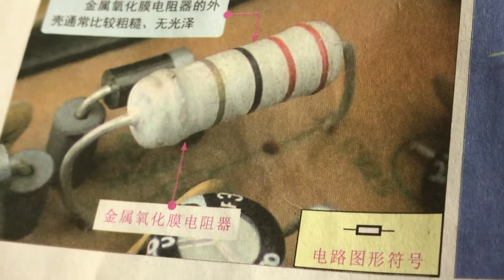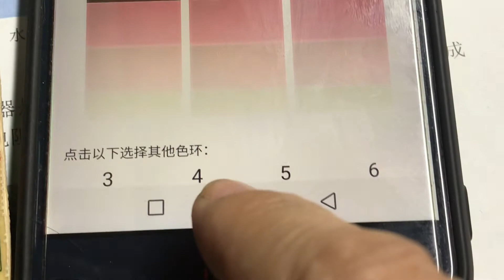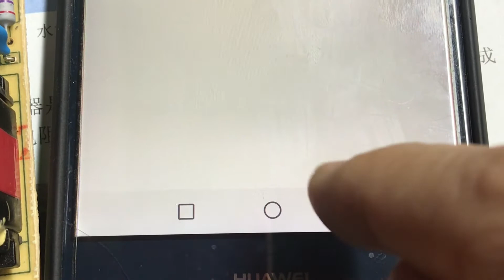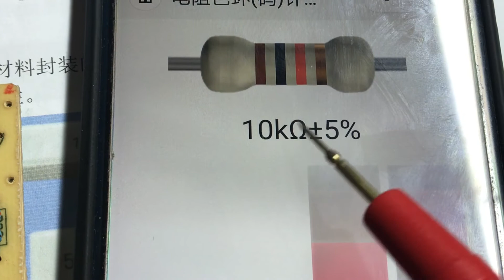基础不牢，就会地动山摇。掌握元器件的基础知识，就会助你成功！